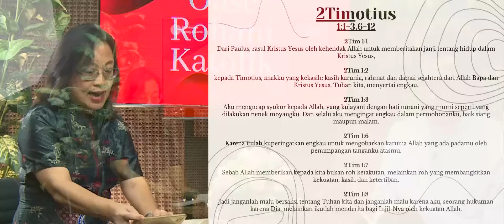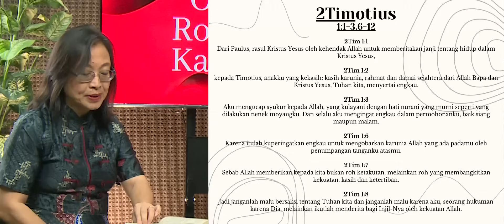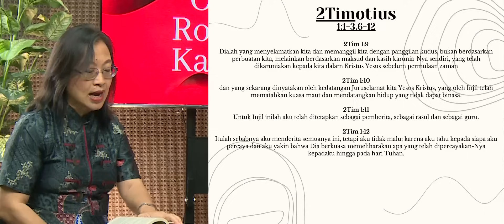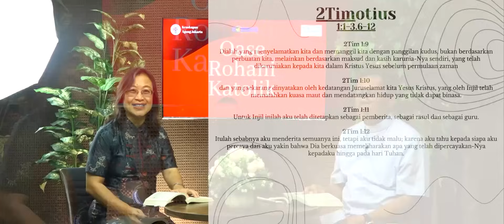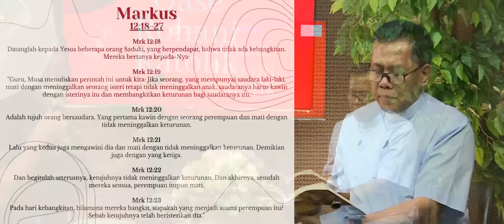ORK 05 JUNI 2024 "KETEKUNAN DAN KESETIAAN"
OASE ROHANI KATOLIK, Hari ini dengan Narasumber RM. PUSPO YUWONO, MSC dan MARGARETH INDRIANA

Bacaan Hari ini, 05Junii 2024
Bacaan Pertama 2Tim 1:1-3.6-12